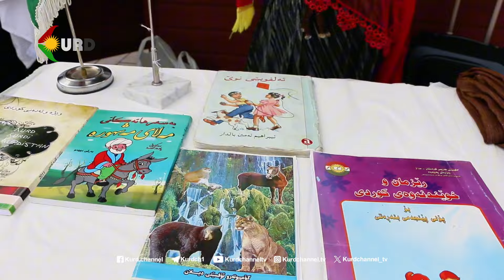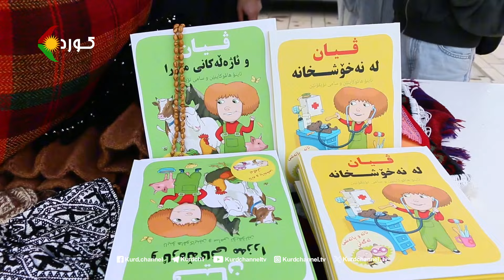جێژنی ناساندنی کلتوری کوردی لە شاری تورکو- فینلاند